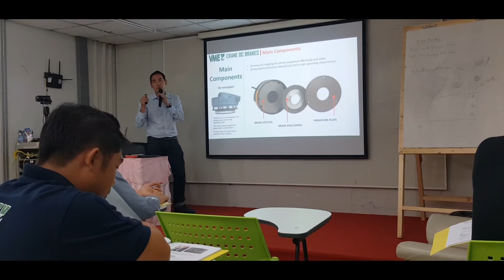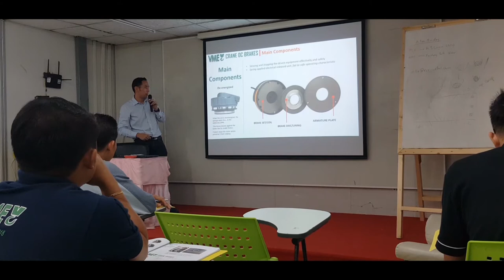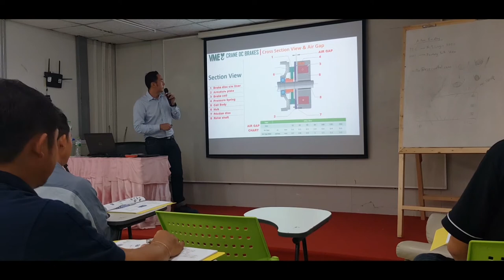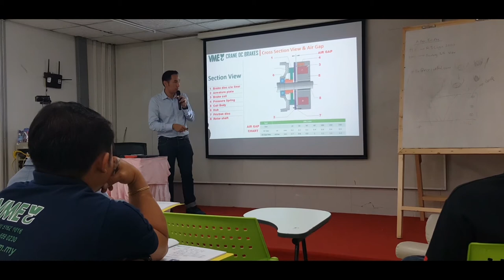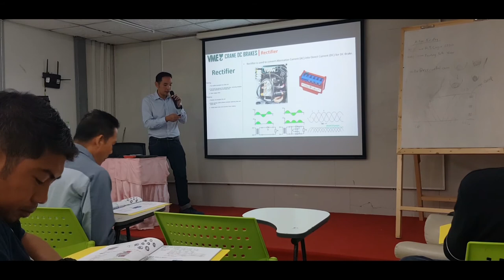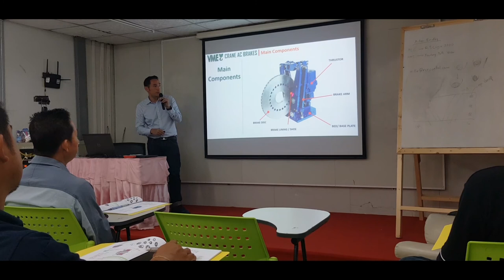SECTION 7 | CRANES BRAKE AT XAYABURI HEPP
This topic talked about the basic of cranes' brake at Xayaburi Hydroelectric Power Project.